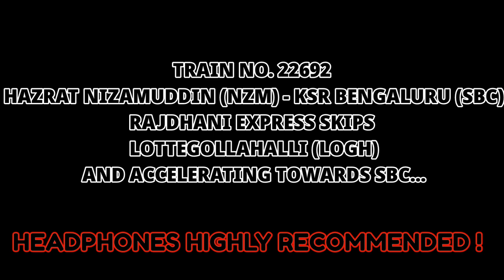SKIPPING LOTTEGOLLAHALLI | 22692 HAZRAT NIZAMUDDIN - KSR BENGALURU RAJDHANI EXPRESS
HELLO GUYS !

THIS IS A CLIP VIDEO OF JOURNEY VIDEO IN 22692 HAZRAT NIZAMUDDIN (NZM) - KSR BENGALURU (SBC) RAJDHANI EXPRESS,

WHERE THE TRAIN SKIPPING LOTTEGOLLAHALLI (LOGH) AND ACCELERATING SPEED TOWARDS KSR BENGALURU

DATE OF JOURNEY :- 23RD MAY, 2019

HEADPHONES RECOMMENDED ! 🎧🎧🎧